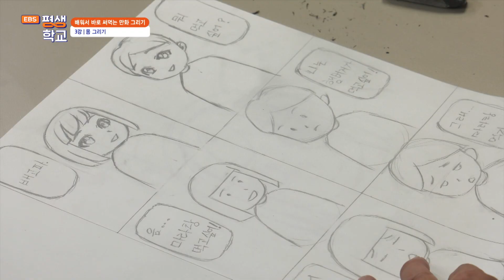[EBS평생학교] 3강 몸 그리기│박성웅의 배워서 바로 써먹는 만화 그리기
3강 몸 그리기

동작을 표현할 수 있는 몸 그리기를 배운다.
상체의 형태를 사각형으로 스케치하고 어깨선을 잡은 후 비율을 나누어 몸의 형태를 그린다.
라인만 살짝 남긴 채로 지운 후 그 위에 옷을 그리면 비율이 무너지지 않게 자연스러운 몸을 그릴 수 있다.
그림에 생동감을 더하는 몸 그리기를 배워 본다.